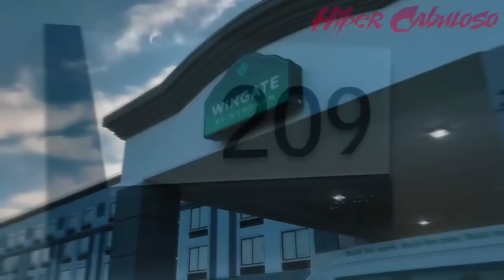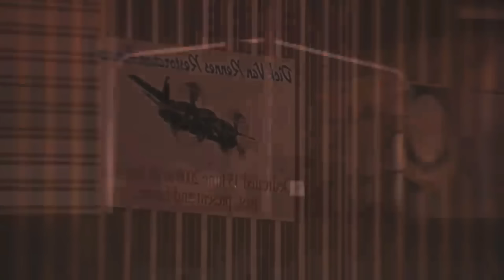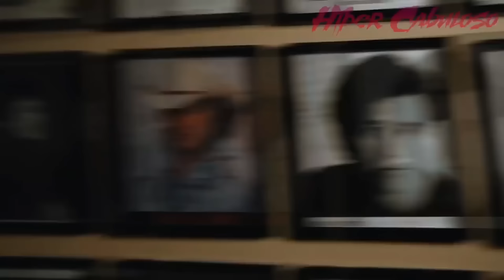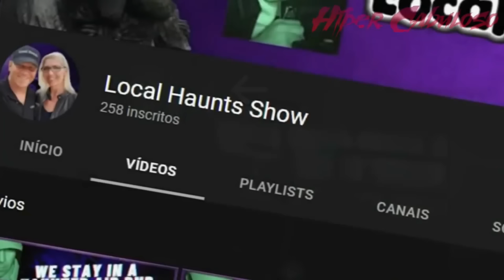👻 ESPECIAL DE HALLOWEEN 😱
Nesse mês de Halloween, vamos conferir os melhores e mais assustadores vídeos que já foram postados aqui no canal durante o ano.
Prepare-se para ficar aterrorizado, pois estes vídeos irão assombrar seus sonhos!